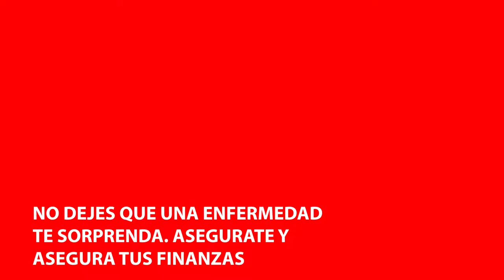Generacion News presenta la Casa de los Pesebres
Una familia colombiana del Sur de la Florida nos presenta su casa desde Pembroke Pines donde albergan cientos de pesebres en una de las colecciones mas grandes en Estados Unidos. La familia de Yolanda Gomez y Marcos Gomez nos abre la puerta